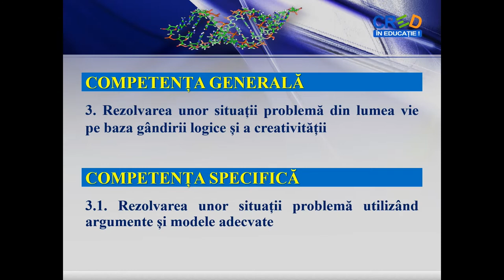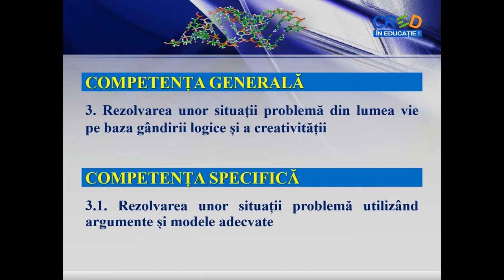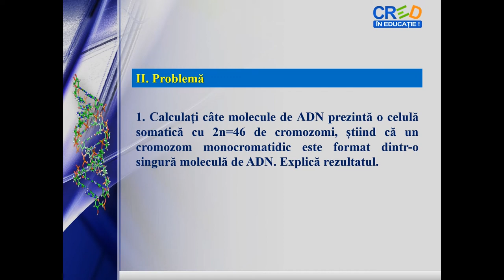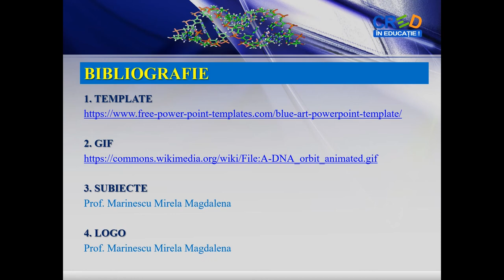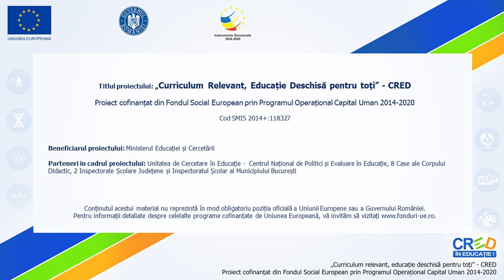Fișă de evaluare sumativă a cunoștințelor (genetică)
Propunerea de itemi (sarcini de lucru) care să permită determinarea gradului de însușire a cunoștințelor,
-eșalonarea itemilor în ordinea dificultății
- atribuirea unui punctaj pentru rezolvarea corectă, care va fi transformat în notă,
- itemii propuși sunt de tipul: obiectiv (cu alegere duală), subiectiv (tip rezolvare de problemă), semiobiectiv (cu răspuns de completare).